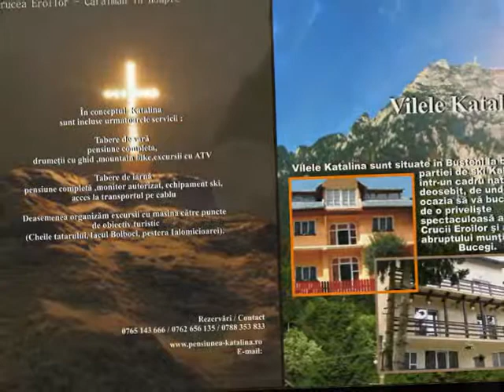Katalina Busteni.wmv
Busteni 2010